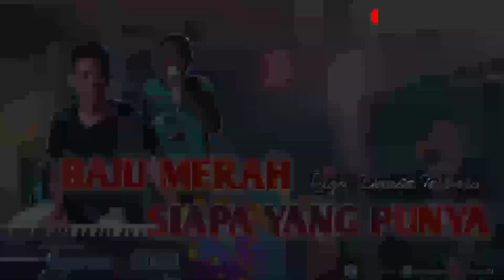LAGU DANSA PORTU - BAJU MERAH | COVER EDHO FT RICKY MANU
Semoga Terhibur 😇